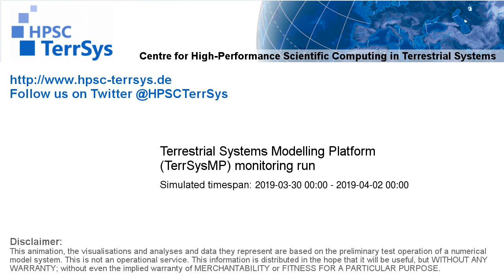TerrSysMP monitoring run 2019-03-30 - geopotential and sea level pressure - Europe (72h)